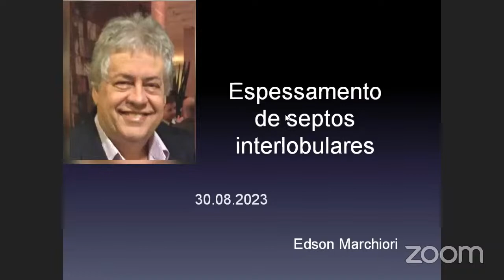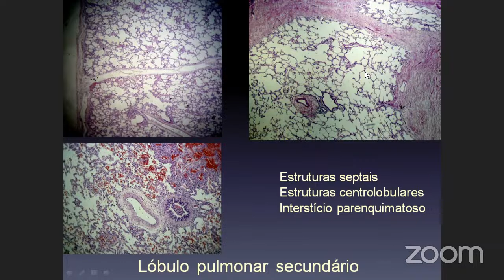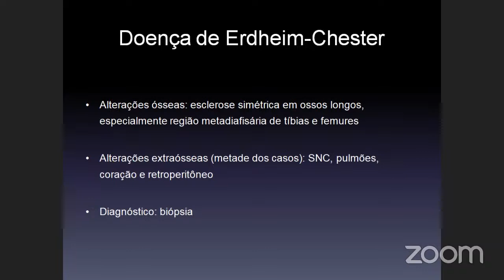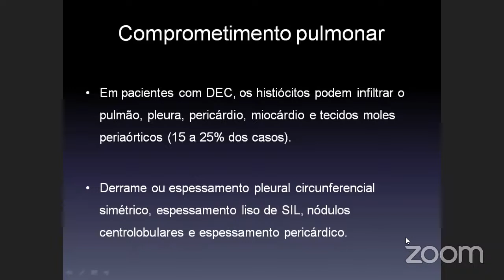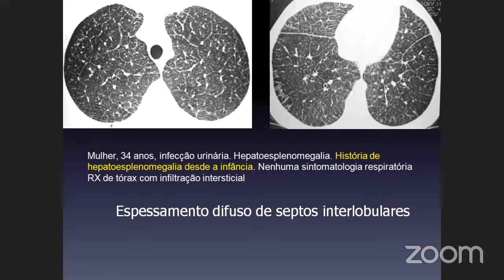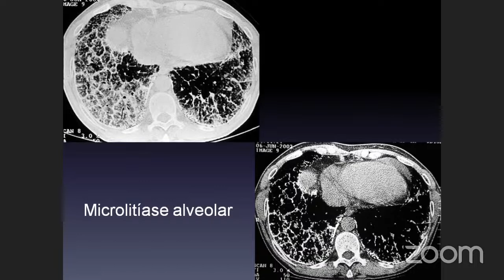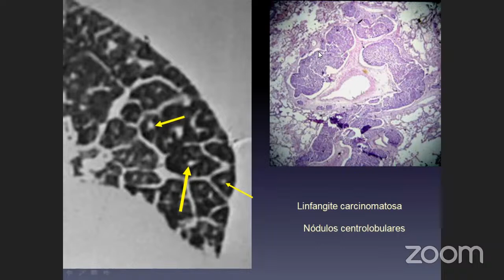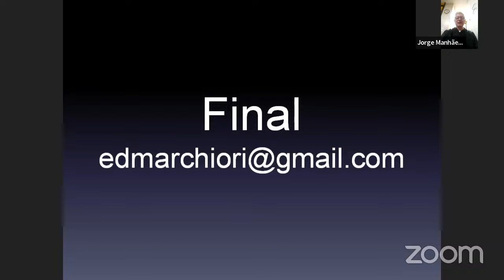Espessamento de septos interlobulares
Prof Edson Marchiori